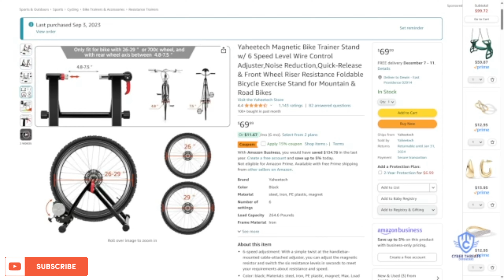La mejor base de bicicletas estacionaria para correr bicicleta en el interior de tu casa | Bike Rack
Descripcion:
En este video te enseñamos el rack de bicicleta que considero es la mejor para hacer ejercicios en el interior de tu hogar.

Intro/Outro music credits to:
Summer Resort - AShamaluevMusic